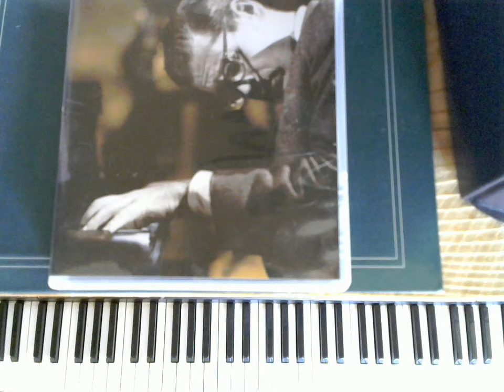Free Jazz Piano Lessons- Right hand improv- The start of Something Big